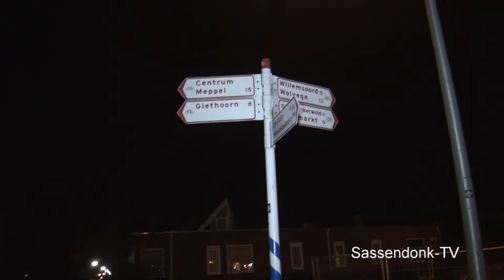Het Hunnen feest - 2018